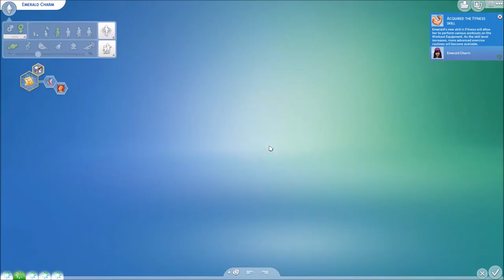Lucky's Family Tree// What Are We Having?! //Part 9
In this part we visit Chester's family to see how they're settling into their new home and to add a little more stress to their lives! Thanks fore watching!